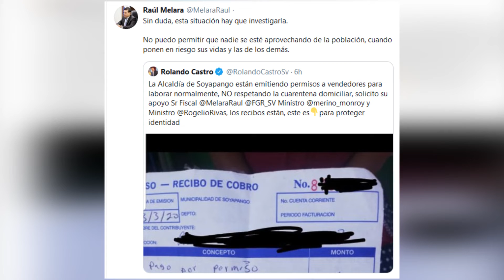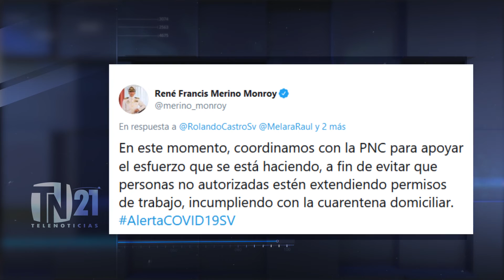Diputados de ARENA demandan medidas urgentes ante falta de agua